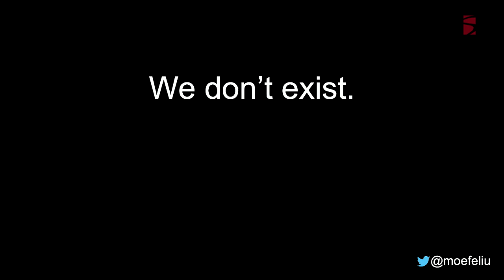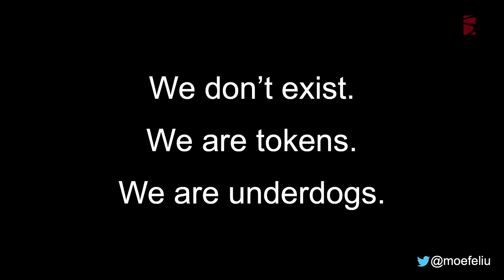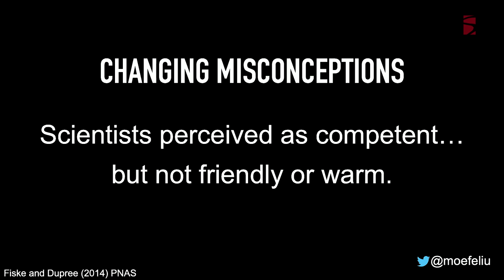Monica Feliu Mojer - Telling Stories to Change Misconceptions About Scientists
Telling Stories to Change Misconceptions About Scientists - Monica Feliu-Mojer, Ciencia Puerto Rico and iBiology

This talk was part of the Arthur M. Sackler Colloquium Advancing the Science and Practice of Science Communication: Misinformation About Science in the Public Sphere held in Irvine, CA on April 3-4, 2019 and co-sponsored by Rita Allen Foundation, Science Sandbox, Alfred P. Sloan Foundation and The KAVLI Foundation.